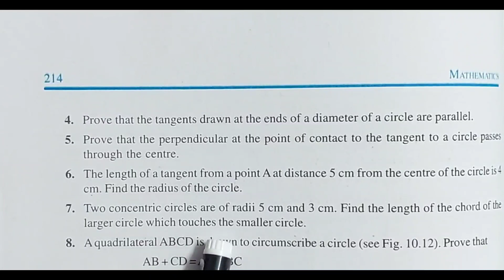GRADE-10 | MATHS | CBSE | CH-10 | CIRCLES I EX:10.2| Q-7|TAMIL EXPLANATION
| GRADE-10 | MATHS | CBSE | CH-10 | CIRCLES- I EX:10.2 | Q.No. 7 | TAMIL EXPLANATION | ‎@mathematically8249

# Grade-10
# Maths
# CBSE
# CH-10  Circles
# Exercise:10.2
# Q. No. 7
# Tamil
# Explanation in Tamil